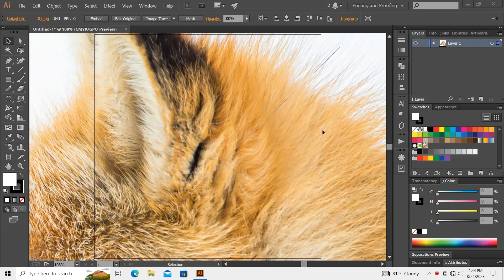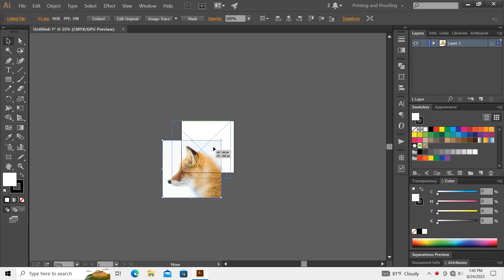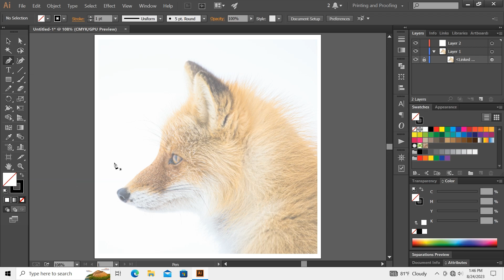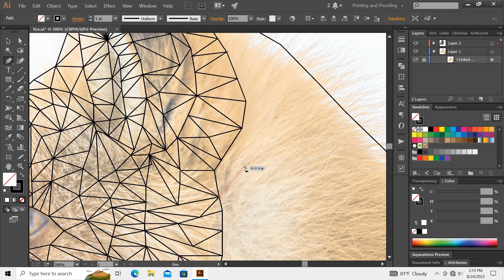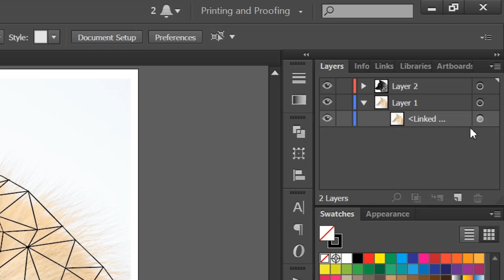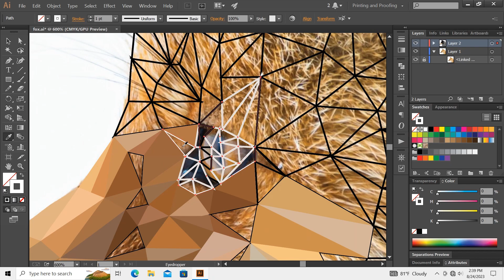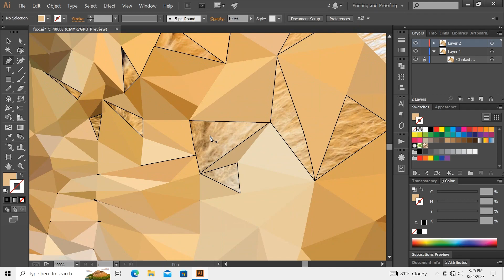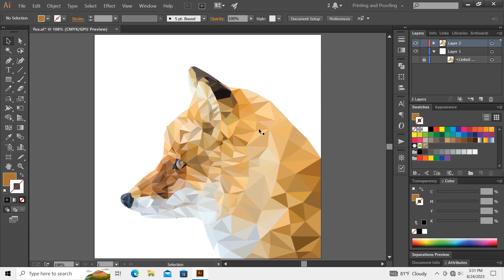Create Low Poly Fox | Low Poly Portrait in Adobe Illustrator | Tutorial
Hey guy's

In This Video I am going to Show you How to Create Low Poly Fox Portrait in Adobe Illustrator | with easy step | Tips & Tricks For Experts & Beginners | Step By Step

"MDL Art - Where Creativity Knows No Boundaries!"